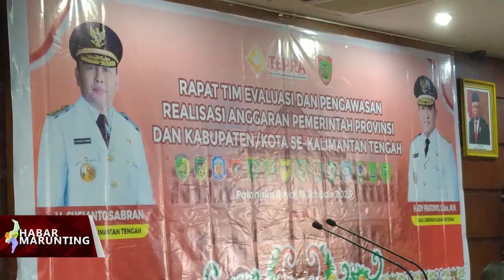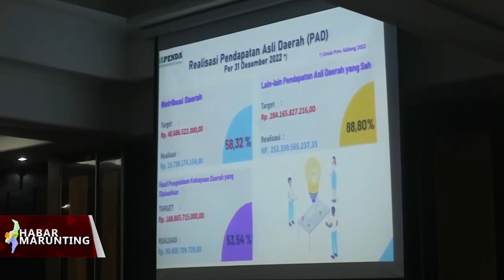WAGUB MINTA PEMPROV KABUPATEN ATAU KOTA BERSINERGI DALAM REALISASI APBD DAN APBN